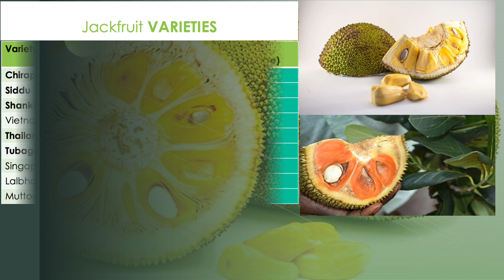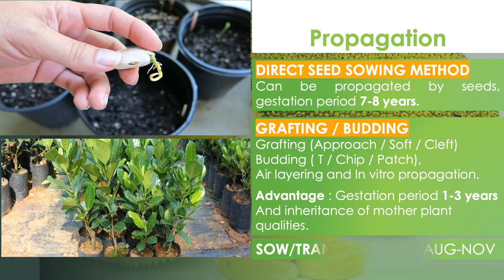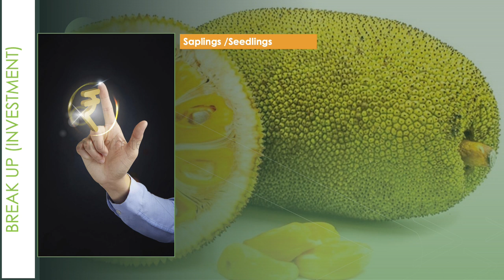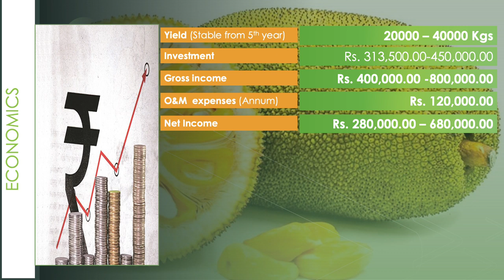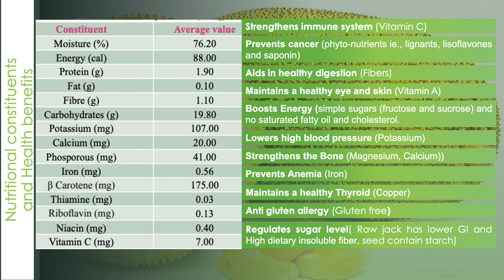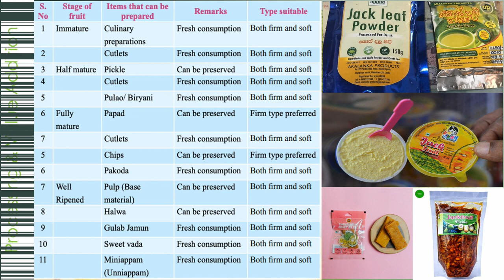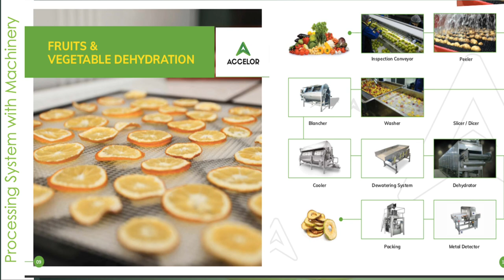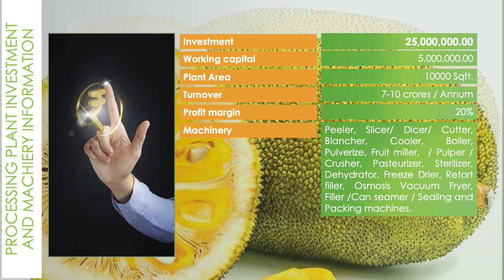4 - 8 lakhs / Acre, Jackfruit High Density farming with Processing and Value addition information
Artocarpus heterophyllus Lam. Belongs to the family Moraceae, popularly known as jackfruit or Ceylon jak. Jackfruit probably originated from India and now it is widely cultivated in South and South-East Asia.

Jackfruits have a wide nutritional status. It contain higher amount of pectin, vitamin A, protein, calcium, riboflavin, carbohydrate and mineral. Every year, a huge amount of jackfruit is produced, out of which a significant portion goes to waste due its perishable nature and seasonal glut.

Value addition through processing and preservation has to be considered an important alternative for reducing the postharvest losses of this nutritive fruit and for serving in off-season to the people.

More than 100 items can be prepared from jack fruit right from immature stage to well ripened stage. Each item has its own virtues in terms of taste, preference, keeping quality etc.

We sincerely feel, providing accurate information on different crops to you is our duty. we do our intensive R&D, consultation with farmers, visit and do consultations with scientists of various institutions. our aim is to empower the farming community and encourage people to embrace and implement natural farming practices.

Trust, We make farming easy, Together we can grow..